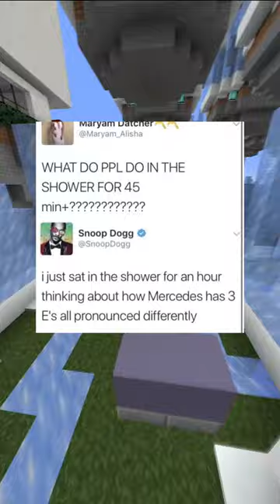Memes That Will Make You Laugh